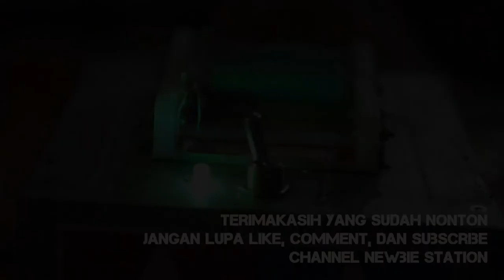Nostalgia dateng ke event TAMIYA !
Hallo semuanya !
selamat datang kembali ke channel kita Newbie Station !
di video kali ini aku akan ajak kalian buat nostalgia dan seru seruan bersama temen temen komunitas yg hobinya adalah Tamiya ! siapa dulu yg hobi banget main tamiya?
oiya, tim Newbie Station berterimakasih banget buat komunitas M4cc dan temen temen peserta yg diwawancara dan gangguin, asli orang orangnya seru banget dan baik :)
dan tanggal 17 Agustus nanti akan ada event tamiya lagi di gedung Pramuka Pekalongan, mulai jam 8 pagi. yuk yg kangen main Tamiya bisa join ke eventnya , tapi sebelum itu tonton video vlog kali ini ya biar bisa sedikit mengurangi rasa rindu kalian.. *apasih,hahaha..

✔Alat Tempur kami :
  -Tripod
  - PC Gaming
  -Mic clip on BOYA
✔Editing :
  - ADOBE Premier
  - Adobe photoshop
  - Adobe audio
Geng Newbie Station :